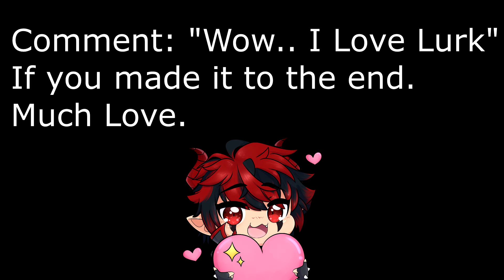3 BEST Decks for Climbing Early Patch 4.11 - LoR Meta Report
This Week's Meta Report covers three of the best decks to start your climb in patch 4.11.0! Lots of good decks out there for your last month of ranked before the reset!

3 STANDARD Decks For Beginners

OI WHERE ARE YOU LOOKING, IF YOU'RE GRABBING A CODE, PLEASE DROP A SUB FIRST, IT LET'S ME KNOW THAT I DID A GOOD JOB! okay continue and good luck in your games! 😊
Deck Codes:

Teemo Yuumi - CQDQCBIEBEAQMCQ2AEDAIFABBAFAEAQBAQEDIAQHAQCQSAYFBICR3DIBAMAQOCQJAEEAMHABBACAKAIBBACBG

PoroKing Yuumi - CUCACAIECQAQMCRLAEDQYDYDAEAQQEAZAUAQCAZCAEBQIEYBAUFB2AIGBERQGAYJC4RVKBYBAEADCAIBAUSQCAYJGMAQIAIPAEDACFIBAYESWAQFBKGADIAB

Lurk - CMBQCBQHAUCAIBQBAMCQ6BQEA4JRMQKEJJIAEAIGAYWQEBAHAFCQCAIEA45Q

Chapters:
0:00 Intro
0:32 Teemo Yuumi Deck
12:43 Teemo Yuumi Game
18:15 PoroKing Yuumi Deck
24:33 PoroKing Yuumi Game
30:00 Lurk Deck
31:49 Lurk Game
36:27 Outro